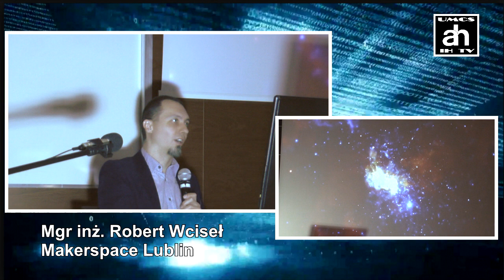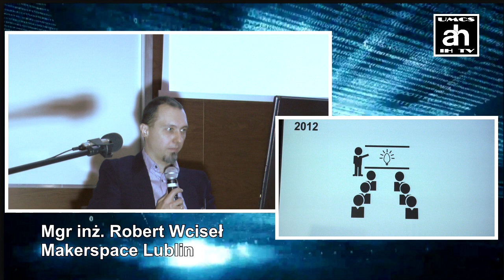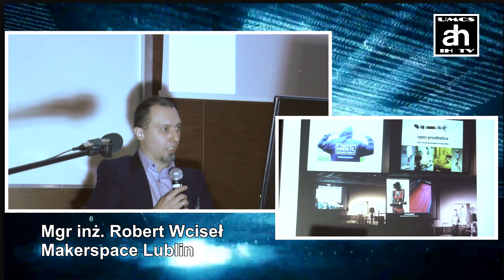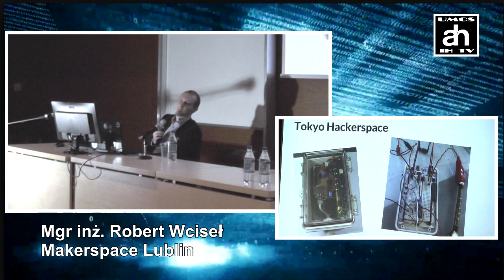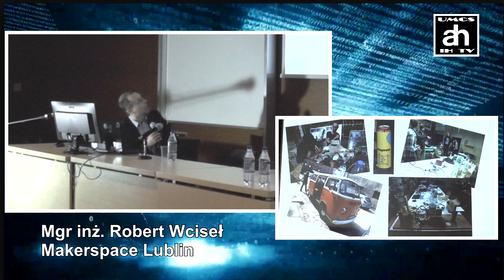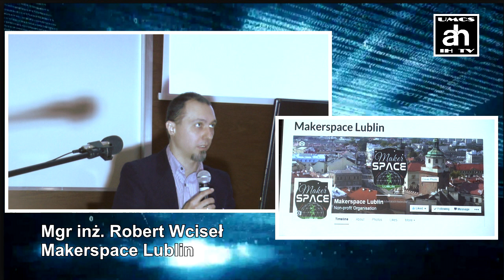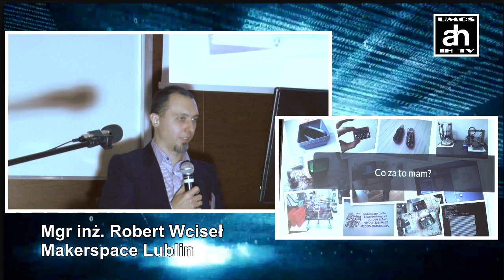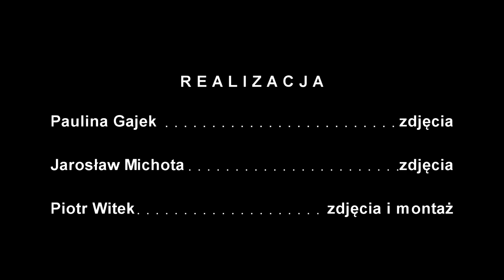Robert Wciseł: Makerspace. Wymyśl, zrób i się tym podziel...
Konferencja: Humanistyka Cyfrowa. Badanie tekstów, obrazów i dźwięku

Lublin, 26-27 listopada 2015

Realizacja wideo: Paulina Gajek, Jarosław Michota, Piotr Witek